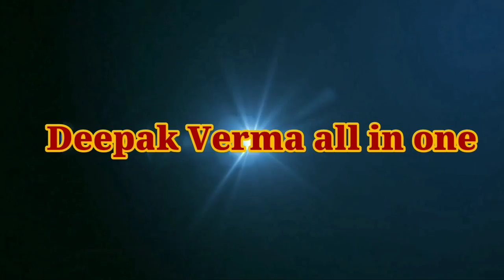Brass Ball valve की "leakage" को कैसे ठीक करें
मैंने इस वीडियो में  जे दिखाया हूं कि जो 1/2 inch brass ball valve होता है अगर वह हैंडल की जगह से लीकेज होता है तो आप उसे रिपेयर कैसे कर सकते हो मैंने इस वीडियो में जेहि  दिखाया है अगर हमारी वीडियो अच्छी लगे तो प्लीज लाइक करें शेयर करें हमारे चैनल को सब्सक्राइब करें